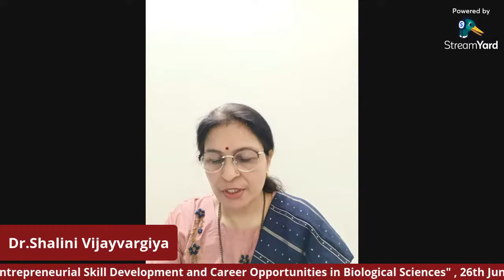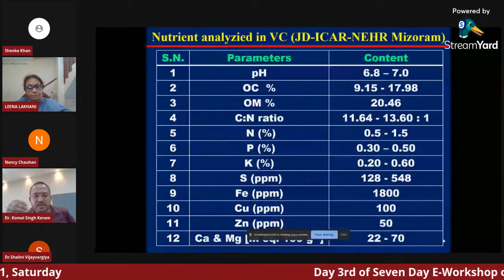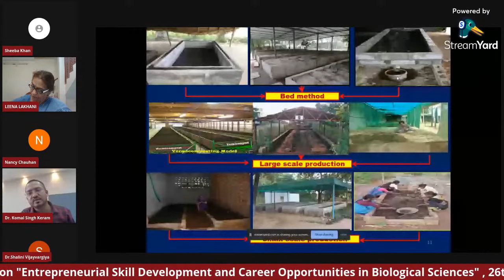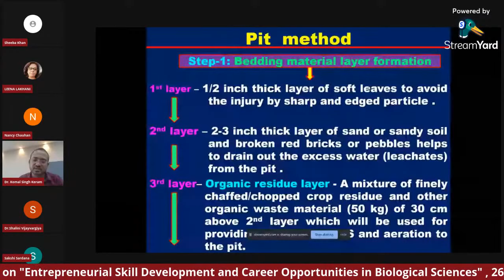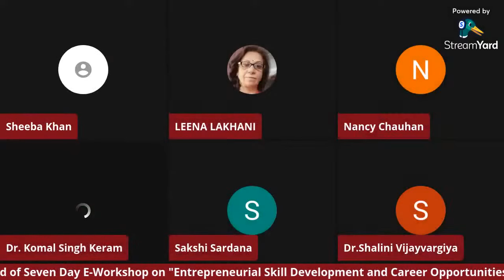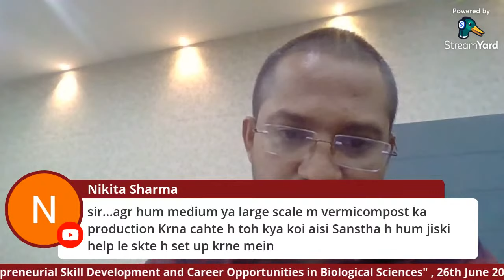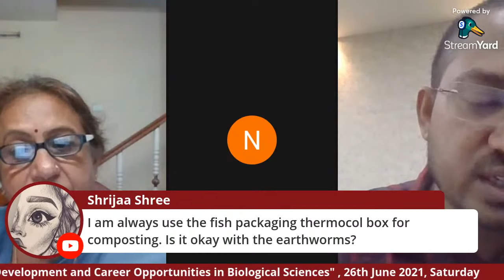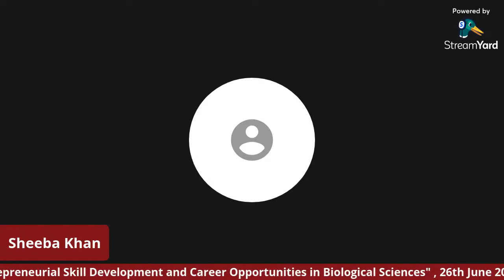Day 3rd of Seven Days E-Workshop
Post Graduate Department of Zoology & Biotechnology of Govt. Girls' P.G. College, Ujjain Organizes  Seven Days E-Workshop on "Entrepreneurial Skill Development and Career Opportunities in Biological Sciences" Under MPHEQIP World Bank Scheme, Supported by IQAC